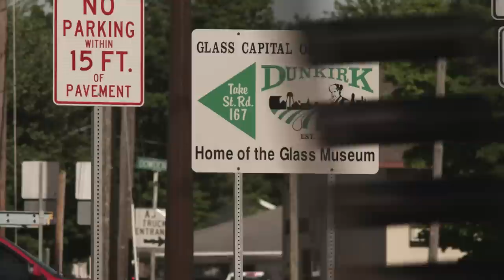Celebrating Glass with the People Who Make Glass Containers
Working in the glass industry is more than just a job for our crafters— it’s a way of life. Get an inside look at the lives of the hardworking people from Owens-Illinois, Ardagh group, Anchor Glass Container Corporation & Gallo Glass Company, who choose glass for a living in this video.